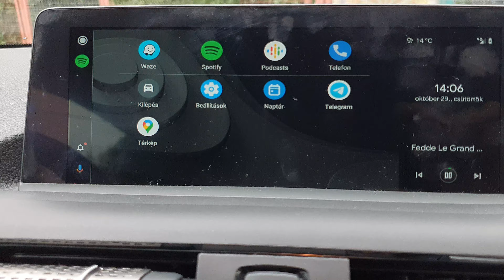BMW F22 EVO navigation with wirelles Androidauto